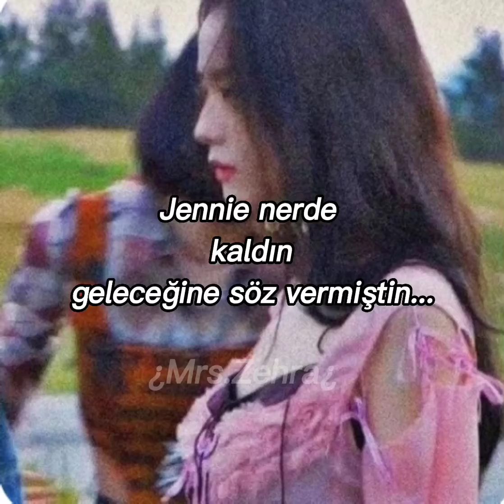En güzle pov'u sabitliyeceğim:)